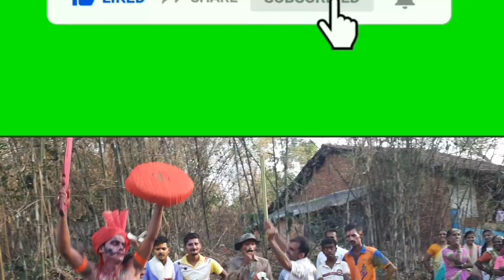रंगपंचमी-चंदगड तालुका सोंग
चंदगड परिसरातील अनोखी  रंगपंचमी-सोंगाची परंपरा